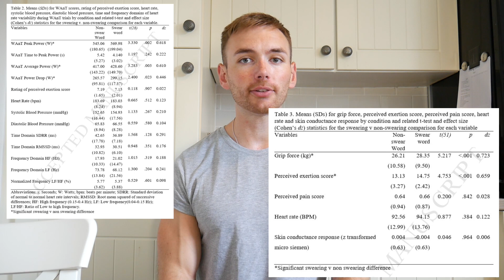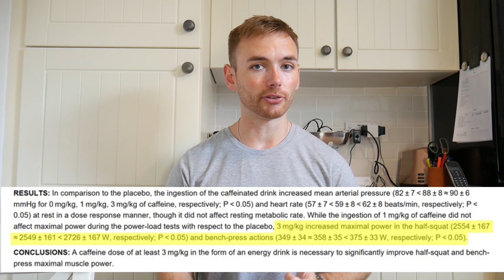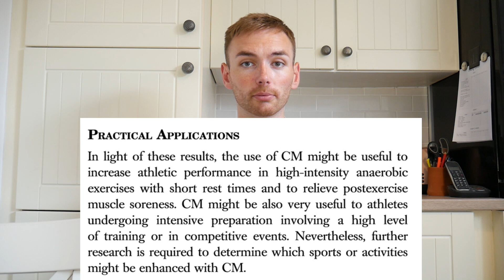5 Scientific Ways to Immediately Improve Gym Performance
This video discusses five ways that might have the potential to increase your gym performance, ranging from strength to endurance.

References;
- Something to Shout About: A Simple, Quick Performance Enhancement Technique Improved Strength in Both Experts and Novices
- Changes in salivary testosterone concentrations and subsequent voluntary squat performance following the presentation of short video clips.
- Expectancy Effects Of Strength Training; Do Steroids Make A Difference?
- Citrulline malate enhances athletic anaerobic performance and relieves muscle soreness
- Effect of swearing on strength and power performance
- Dose response effects of a caffeine-containing energy drink on muscle performance: a repeated measures design.
- Effects of caffeine intake on muscle strength and power: a systematic review and meta-analysis